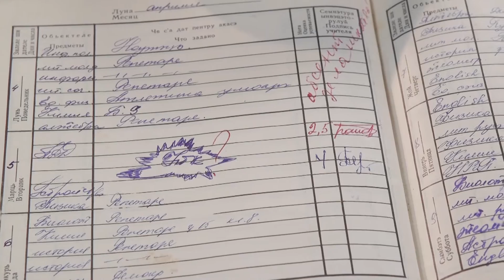Rețeta lui Dorian Boguță, reinterpretată de Chef Foa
Dorian Boguță este invitat în bucătăria lui Chef Foa pentru o experiență culinară cu două perspective, dedicată berii Dark.
Pentru a te bucura de ambele perspective, vezi varianta interactivă și primește în dar rețeta